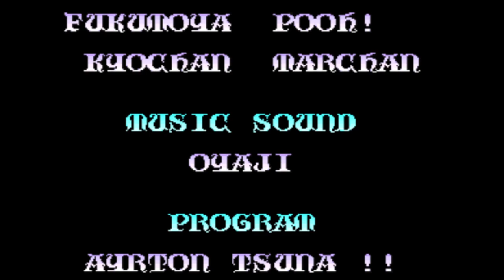youtube video #-Ep7D4GVL3k